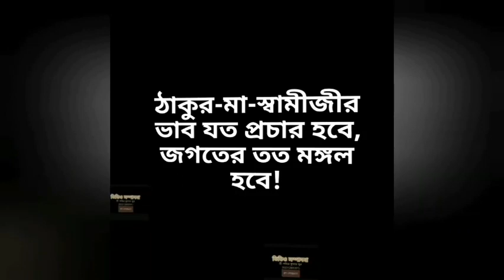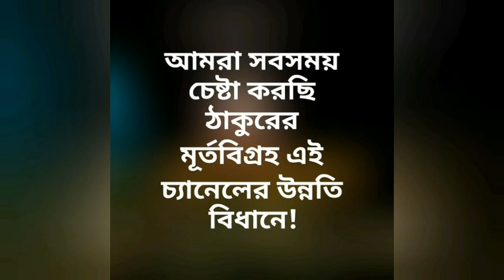স্বামীজী প্রসঙ্গ || Shyamal Kumar Sen || Jhamapukur Ramakrishna Sangha || PRANARAM